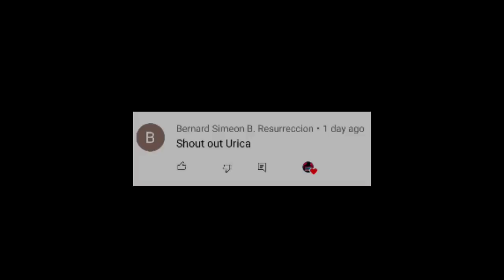87 Wins 32 Pinoy Na Ang Tinalo Grabe Record Nito Pero Tikwas Ang Paa Sa Isang Pinoy Boxer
84 Wins 32 Pinoy Na Ang Tinalo Grabe Record Nito Pero Tikwas Ang Paa Sa Isang Pinoy Boxer